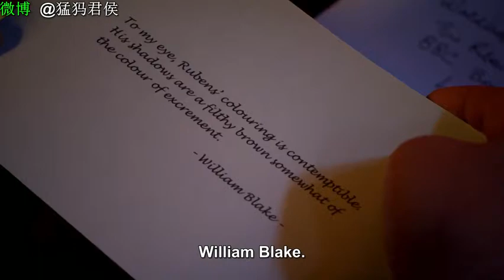Rubens: An Extra Large Story (2014) Intro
Rubens: An Extra Large Story (2014)

These days, nobody takes Rubens seriously. His vast and grandiose canvases, stuffed with wobbly mounds of female flesh, have little appeal for the modern gym-subscriber. Everything is too big: the epic dramas, the fantastical celestial scenery, the immense canvases. In the eyes of British host Waldemar Januszczak, Rubens has been tragically reduced by modern tastes and completely misunderstood.